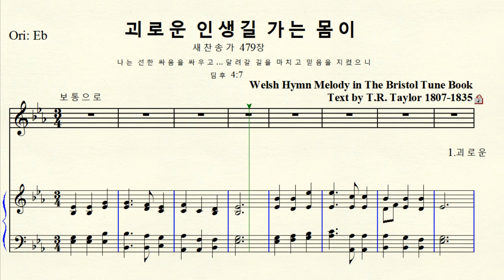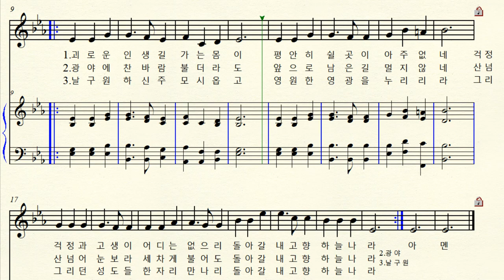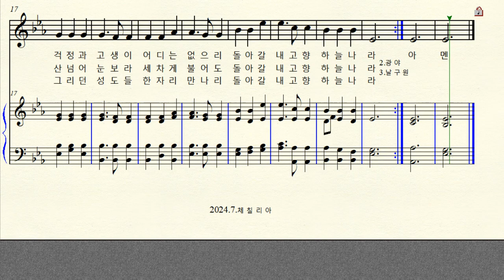MR 1-379 괴로운 인생길 가는 몸이 (새찬송가 479장) 웨일스 성가 멜로디 Original Eb major 내림마장조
반주 동영상 Welsh Hymn Melody in The Bristol Tune Book 웨일스 성가 멜로디
Text by T.R. Taylor 작사 토마스 로우슨 테일러 1836
괴로운 인생길 가는 몸이 (새찬송가 479장)
 Original Eb major 원조성 내림마장조  악보